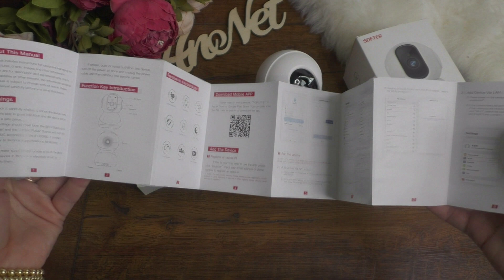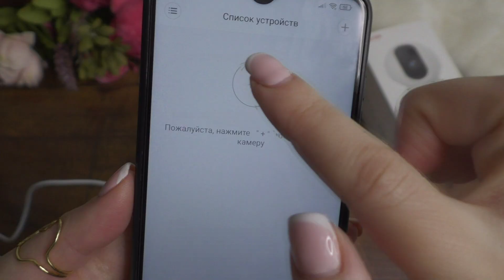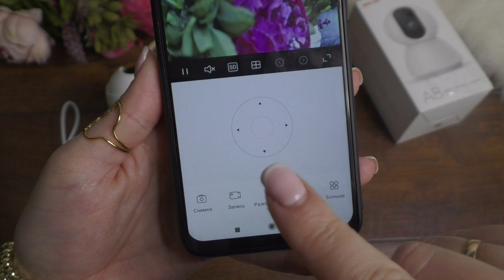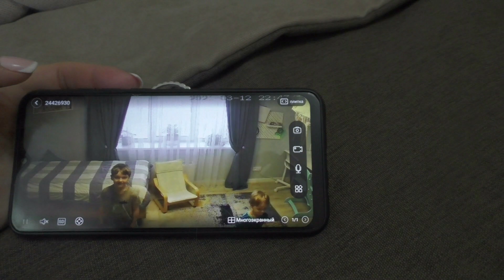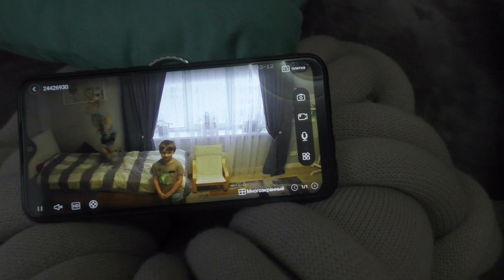Распаковка и подробный обзор камеры видеонаблюдения SDETER А8 с ALIEXPRESS / Ожидание VS Реальность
Камера видеонаблюдения по привлекательной цене и с отличными характеристиками!